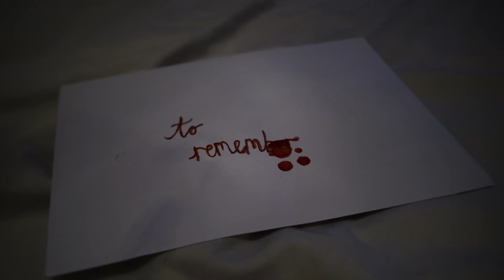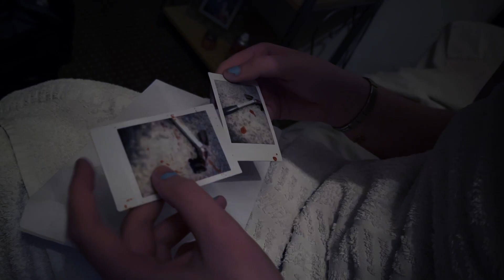NetflixOriginal By Cody Hall